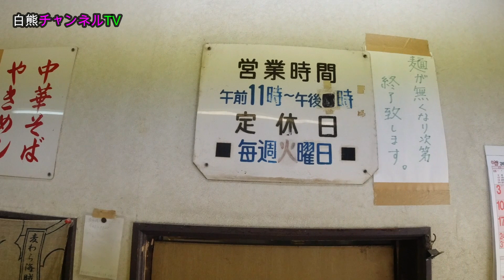【中華そば】1日たったの１～２時間しか営業しないラーメン店「朱華楼 手城店」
１日１～２時間営業したら閉店ガラガラとなります。
麺が無くなり次第閉店ですが早くて１時間です。
朱華楼３店舗ありますが、「手城店」のみが営業時間が短いので
お店で食べることが難しいです。
昔からの常連客の多いお店だと思います。
営業時間は１１時３０分～１５時ですが、それまでには麺とスープが無くなります。
撮影許可を頂けましたので撮影しました。
【朱華楼　手城店】食べログ